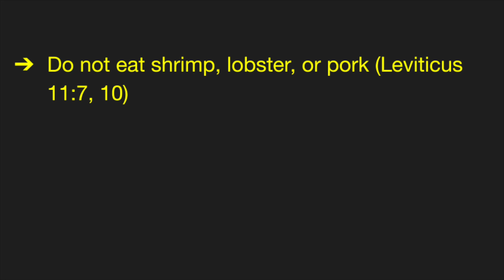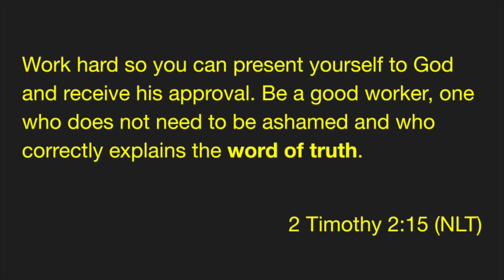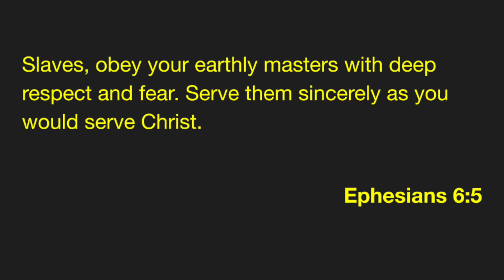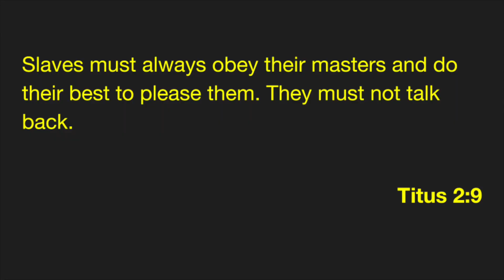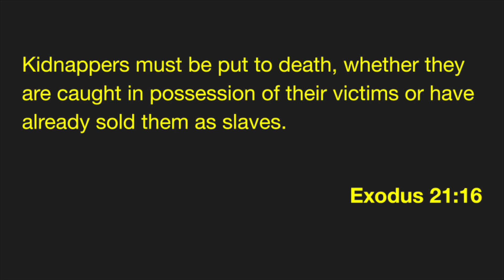Interpreting and Applying Ancient Rules in Our Current World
Have you ever scratched your head at the sight of an absurd law and wondered, "what on earth were they thinking?" Join us in a hearty laugh as we swap hilarious stories about peculiar laws in our society and in the Bible. Can you imagine not being able to honk your car horn after 9 PM near a sandwich shop in Arkansas, or being fined for letting your donkey nap in a bathtub in Arizona? Even stranger, the Sun Prairie municipal code won't let a bicycle proceed by momentum alone, with the rider's feet off the pedals!

Shifting gears, we grapple with the enigmatic world of Biblical interpretation. The Bible, a text that inspires and confounds in equal measure, has left us all at a loss at some point - perhaps the slavery depictions in the Old and New Testaments come to mind? Guided by Paul's counsel to his apprentice Timothy, we wade through these murky waters, reminding ourselves that while the Bible was written for us, it wasn't written specifically to us. Our understanding, therefore, depends on our willingness to see the Bible as a complete work, not a collection of isolated verses.

Lastly, let's talk about how we apply these Biblical directives in our day-to-day lives. How does slavery as depicted in the Bible translate into today's workplace regulations? What's the stand on tattoos and piercings? We share our insights into these and other Old Testament laws, taking care to emphasize the relevance of their historical contexts. To wrap it up, we explore the power of a daily dose of scripture, even if it's only for five minutes. So, buckle up for our next episode as we navigate the complex subject of gender and sexuality. Trust us, it's going to be an eye-opener!